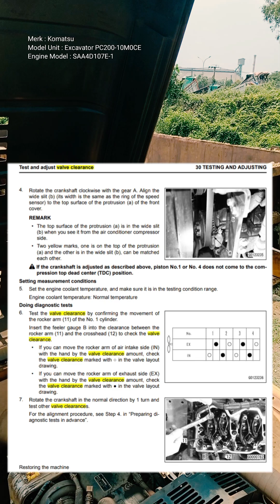KAPAN SAAT ADJUSMENT VALVE CLEARANCE PC200-10 DILAKUKAN?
Adjust Valve

Untuk mempelajari methode adjust valve, maka kita terlebih dahulu harus mengetahui basic theory valve. Pada komponen engine terdapat 2 macam valve yaitu intake valve dan exhaust valve. Valve ini akan bekerja sesuai urutan dalam pembakaran.

Oke, mari kita refresh bersama urutan dalam engine 4 langkah :

1.Langkah Intake
Pada langkah intake ini, maka piston akan bergerak dari posisi TMA menuju ke TMB,    valve intake posisi terbuka dan valve exhaust posisi tertutup, sehingga udara akan masuk ke ruang bakar melewati valve intake
2. Langkah Compressi
Pada langkah ini, maka valve intake dan valve exhaust akan sama-sama tertutup. Piston bergerak dari TMB menuju ke TMA untuk mengkompresikan udara yang ada di dalam ruang bakar sehingga tekanan dan temperaturenya akan mengalami kenaikan. Tekanan setelah dikompresi akan menjadi 30 – 40 kg/cm2 dan temperature di ruang bakar akan menjadi 400 – 500 derajat celcius.

3. Langkah Power
Pada langkah ini, intake valve dan exhaust valve masih dalam keadaan tertutup, partikel - partikel bahan bakar yang disemprotkan oleh nozzle akan bercampur dengan udara yang mempunyai tekanan dan suhu tinggi, sehingga terjadilah pembakaran yang menghasilkan tekanan dan suhu tinggi. Akibat dari pembakaran tersebut, tekanan naik 80 ~ 110 kg/cm2 dan temperatur menjadi 600 ~ 900 derajat celcius.

4. Langkah Exhaust
Pada langkah ini, valve exhaust terbuka dan piston akan bergerak dari TMB menuju ke arah TMA untuk mendorong gas sisa pembakaran menuju ke muffler.

Kesimpulannya, engine 4 langkah adalah engine yang untuk mendapatkan 1 kali proses pembakaran membutuhkan 4 kali langkah piston dan dua kali putaran crankshaft.

Oke,kita kembali lagi ke materi valve. Jadi kesimpulannya, valve ini berfungsi untuk membuka maupun menutup jalur udara segar dan sisa hasil pembakaran. Oleh karena itu kita perlu melakukan adjustment valve clearance untuk memaksimalkan hasil pembakaran.

Umpamanya ada engine 1 cylinder berputar 3000 Rpm, maka berapa kali pembakaran yang terjadi selama 1 menit?

Jawaban :
3000 RPM (Revolution per Minute) artinya cranckshaft berputar 3000 kali, kalau kita kembali ke theory engine empat langkah di atas, untuk menghasilkan 1 kali pembakaran memerlukan 2 kali putaran crankshaft, jadi pembakaran yang terjadi selama 1 menit...
3000/2 = 1500 kali.